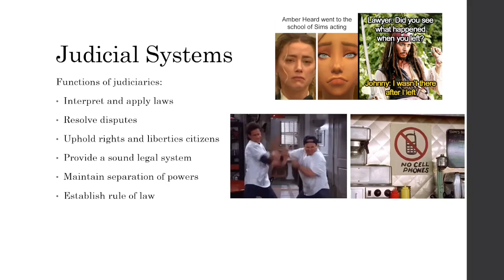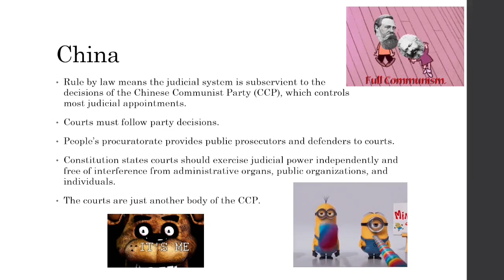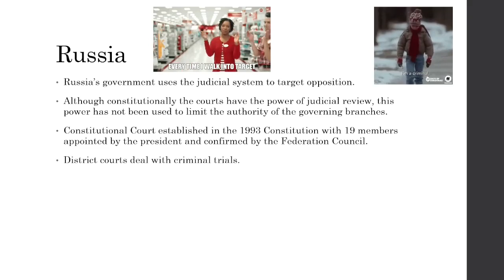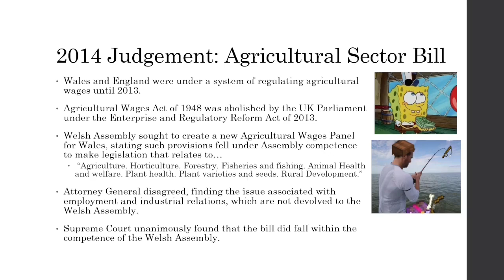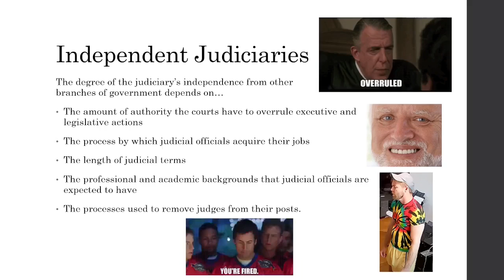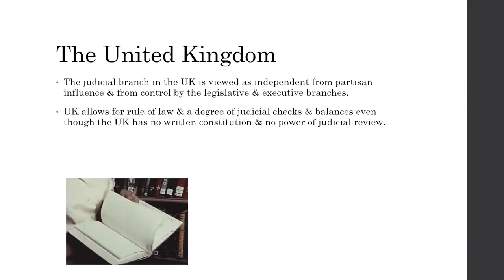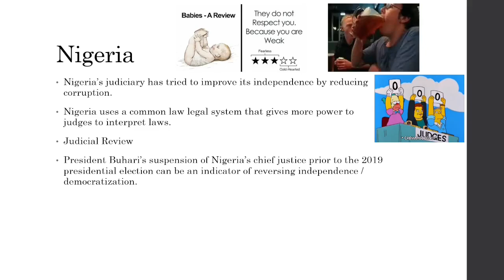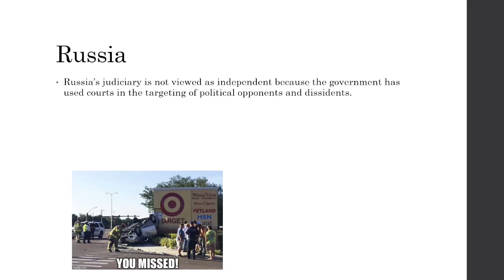2.8/2.9: Order In The Court - Judicial Branches! AP Comparative Government & Politics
2.8/2.9: Order In The Court - Judicial Branches! AP Comparative Government & Politics
In this video, we're going to discuss how executives can be removed in our course countries, typically through impeachment or confidence votes.

--- Cool Links ---
COPO Unit 2 Guided Notes
COPO Unit 2 MCQ Review Video: COMING February 2024!
COPO Unit 2 Key Terms

►Who am I? Well, I am The Eason. I'm a person on this planet who posts random videos, like a daily fun fact, other fun facts, things you should know, and other stuff that I think is cool or funny.
►What am I? I'm an Eason
►When am I? Always
►Where am I? Yeah, nice try.